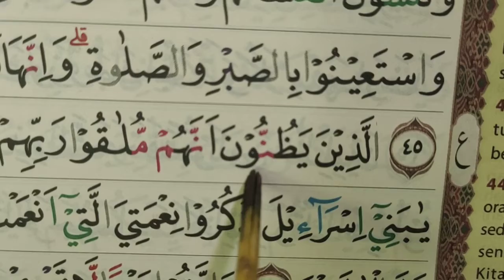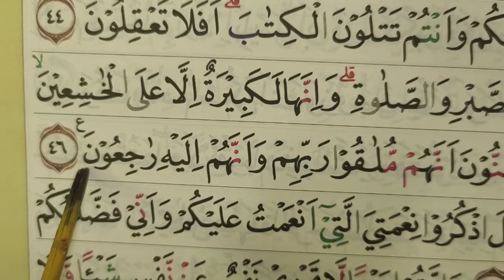Ayat 46 Surat Al-Baqarah. Belajar mengenal Tajwid perkata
Ayat 46 Surat Al-Baqarah. kajian Tajwid perkalimat mudah dan praktis